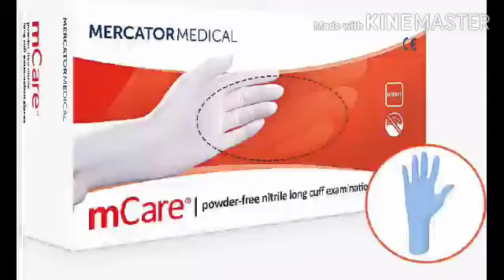M Care Nitrile Gloves avl in Mumbai.DM -Rajeev Ranjan - 9312038006 .Subscribe for Products COVID-19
THE VIDEO IS NON PROMOTIONAL THIS VIDEO IS JUST MADE FOR EDUCATIONAL AND BUSINESS IDEAS. THiS CHANNEL IS NOT RESPONSIBLE FOR ANY BUSINESS LOSS AND PROFIT. IT ALL DEPENDS ON YOUR HARDWORK AND EFFORTS.

*Raj-Dharm*
  Hey, I'm on YouTube as a promoter without any cost of COVID-19 Products for Insubscribe  & join.

Happy independence Year🙏🇮🇳